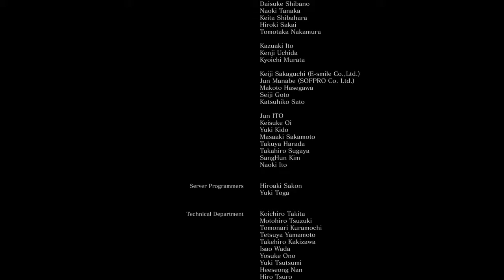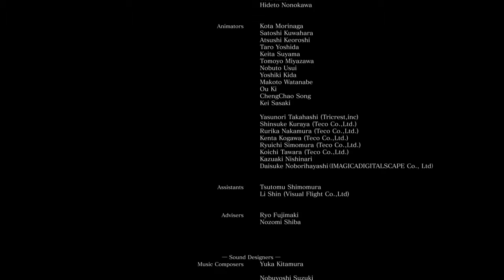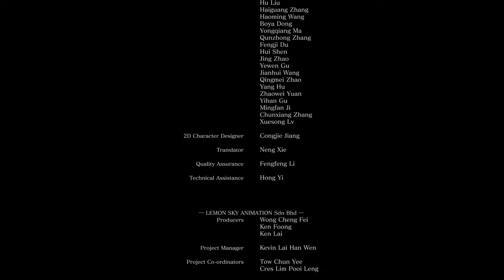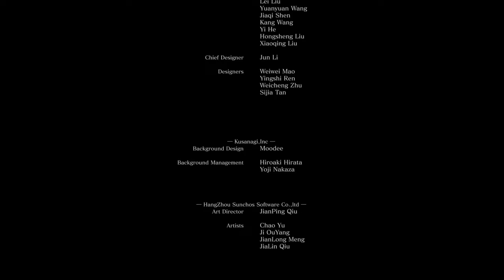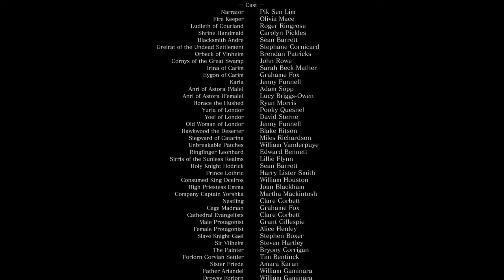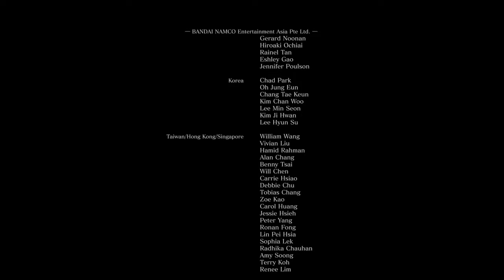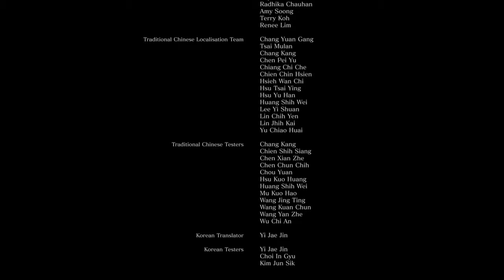Dark Souls 3 - Part 36: Usurpation of Fire Ending